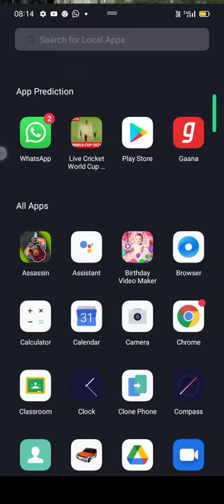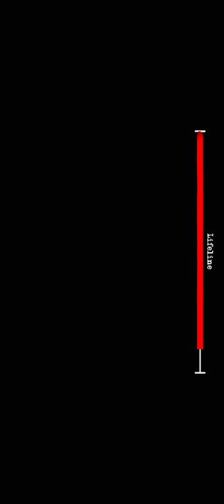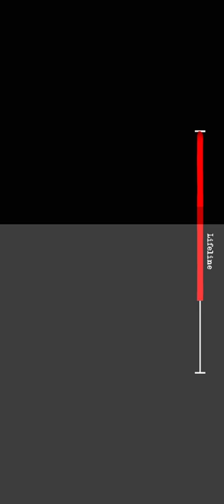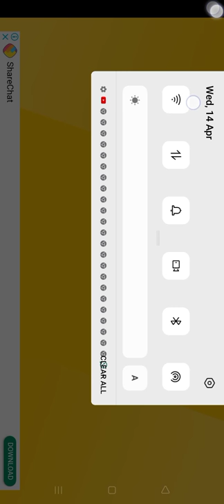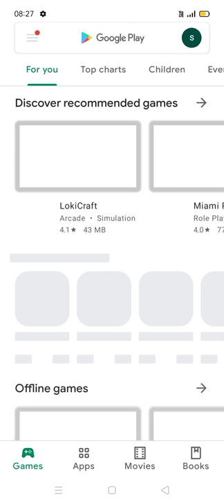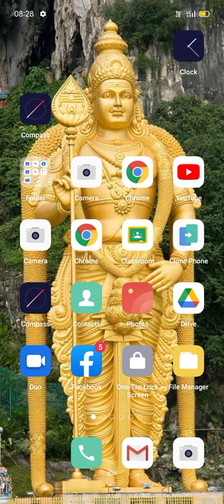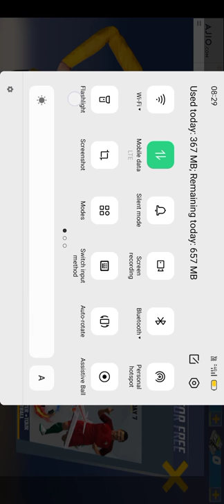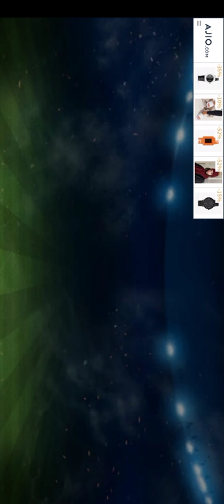14 April 2021